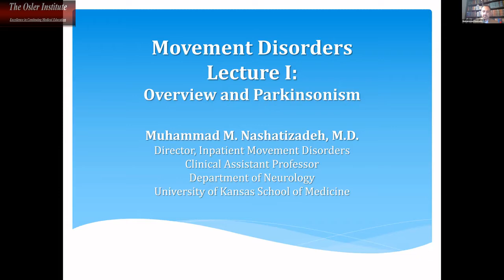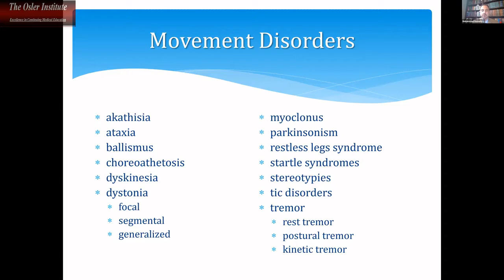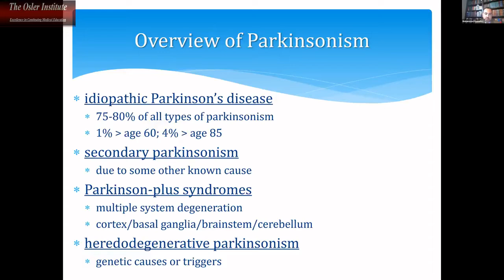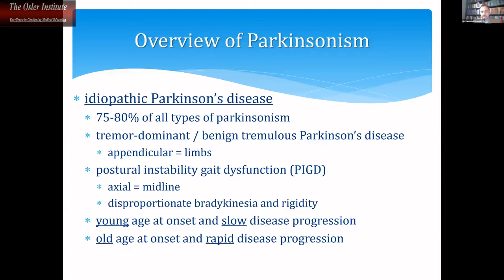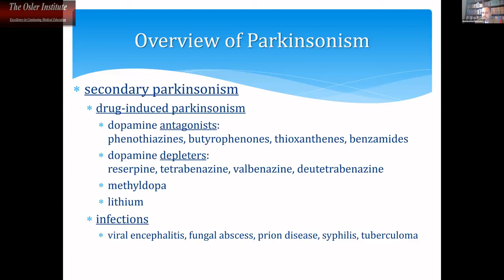Osler Neurology MOC Online Review 2020 Sample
CME on Your Terms – The Osler Institute utilized state of the art equipment to record our Live September 2020 comprehensive Neurology Review Course and bring it to you!